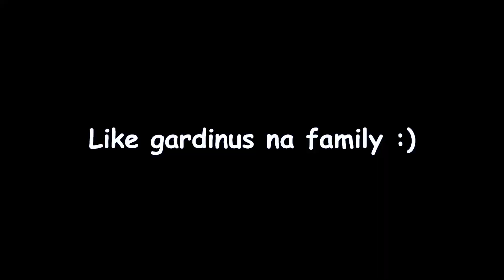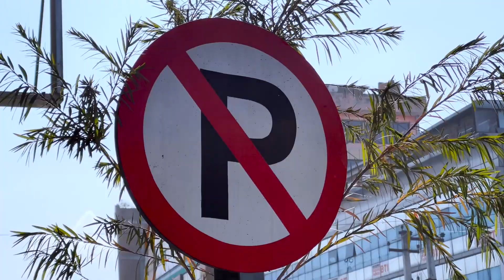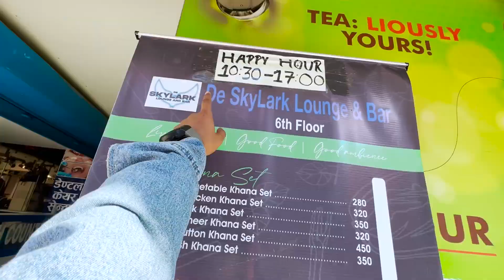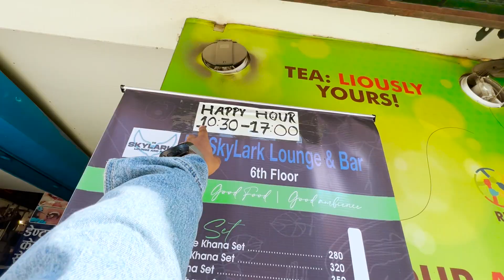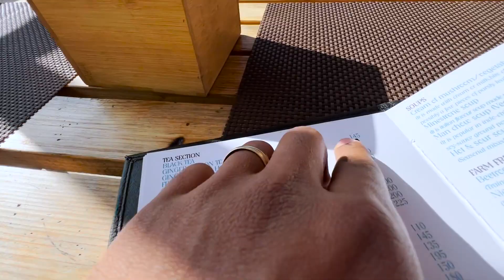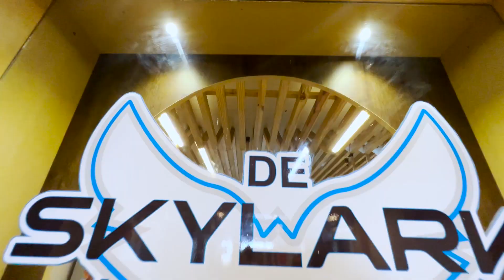Finally 17 din paxi Nuhaye 😰 6K family Special 😍 Ep - 141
Hello Namastey Mero Pyaro family, feri Arko Koseli liyera ayeko chuu, maya ra ashirbad sadhai dinus hai hajur :)